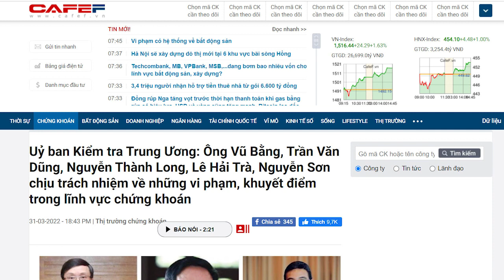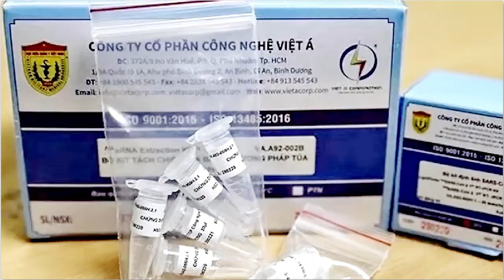Trịnh Văn Quyết xuống vực sẽ kéo chân những ai rơi theo?